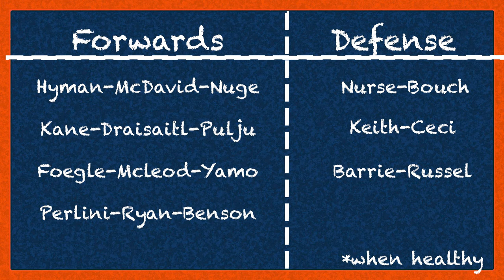EVANDER KANE is an OILER!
Well it's official! I honestly didn't think this was going to happen but here we are! Where do you see Kane in the Oilers lineup?